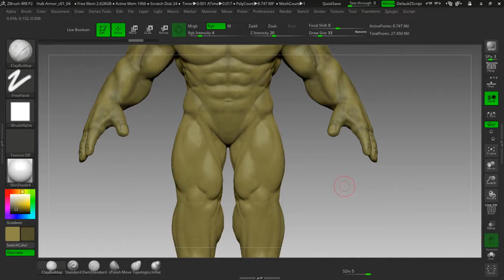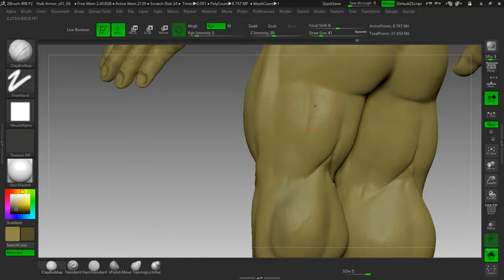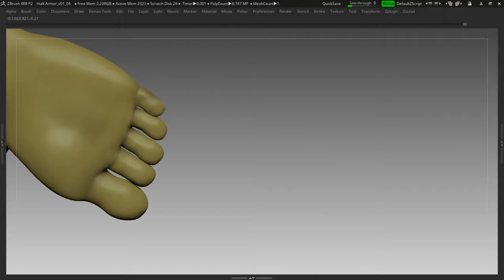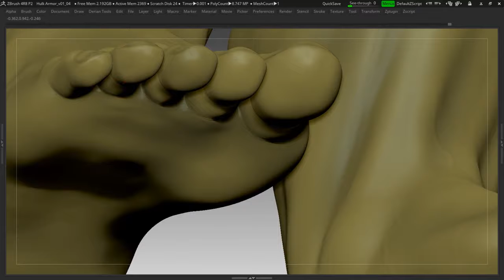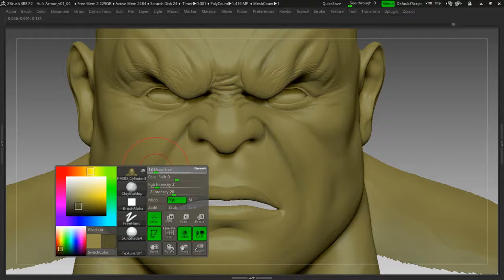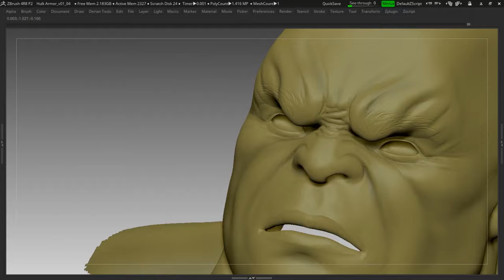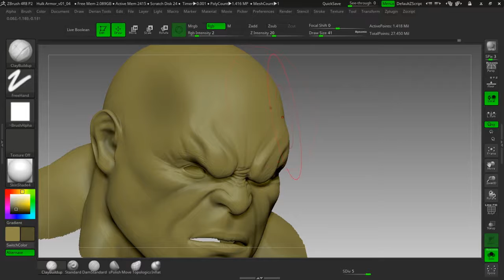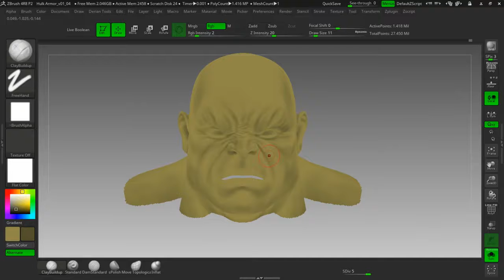Hulk Vol 3 03 Shading legs and head